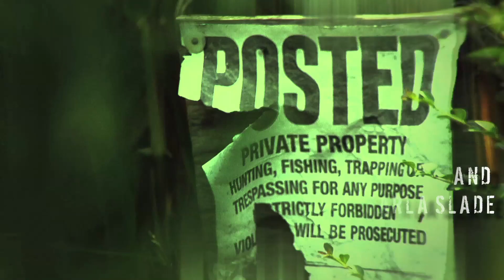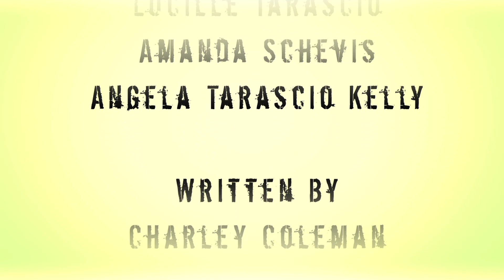South Hill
A soldier (Joshua Kelly) makes his way home find that his wife (Karla Slade) has become one of the undead. He then is forced to make the ultimate choice: End it all or continue fighting.